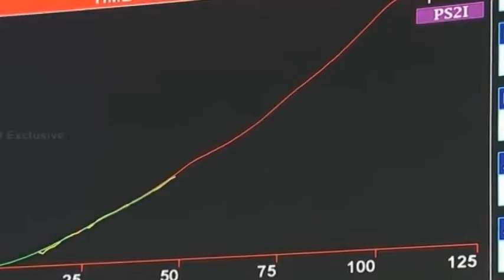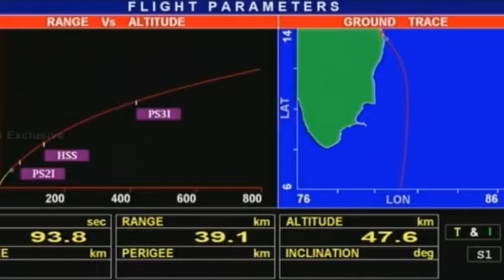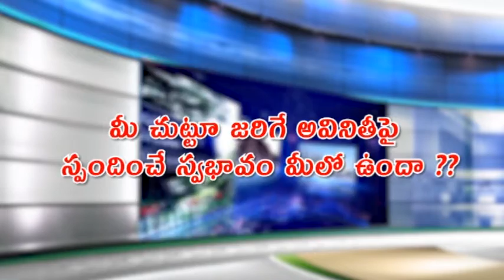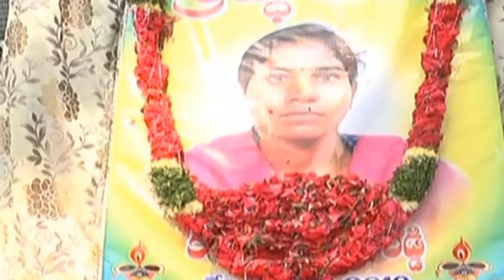NEWS 06 12 19